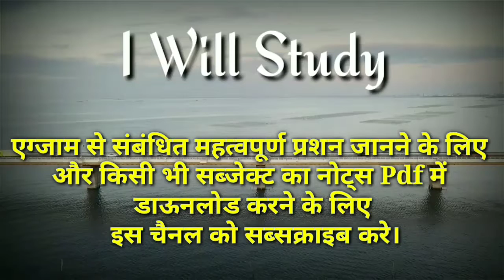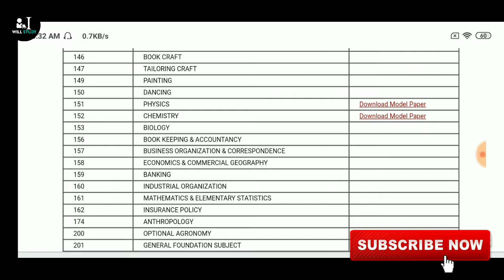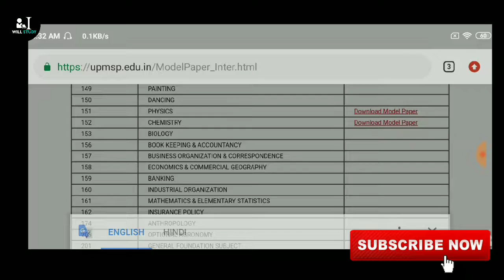up board 2020 model paper, up board 2020 model paper class 12, up board 2020 model paper hindi,